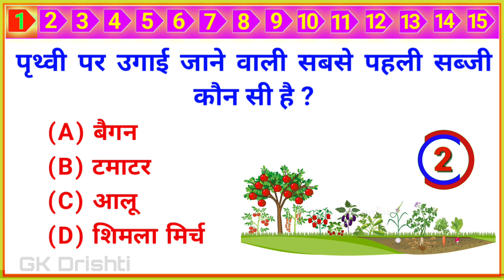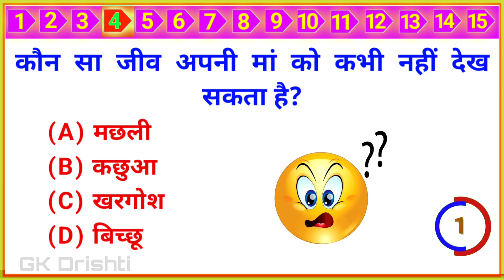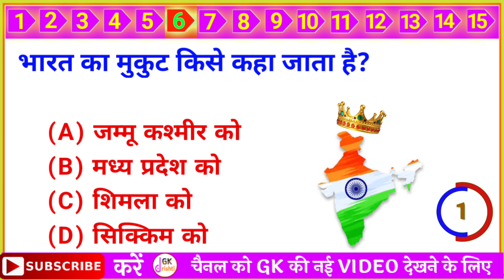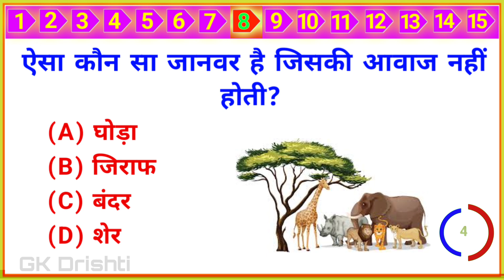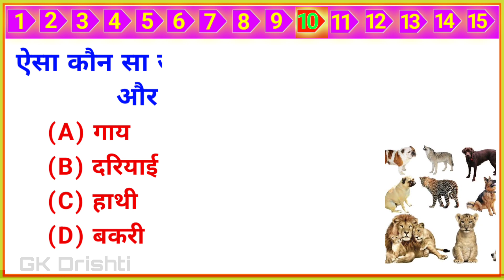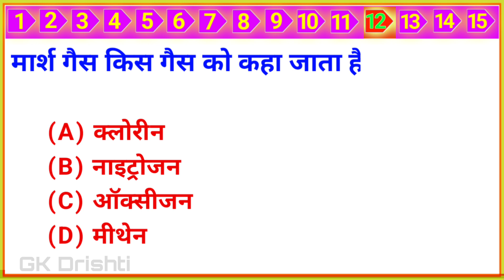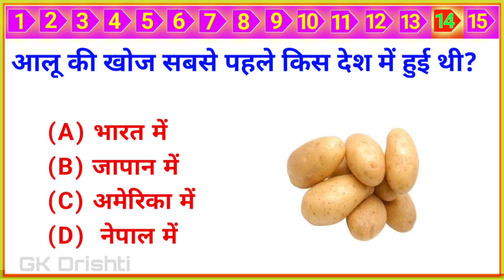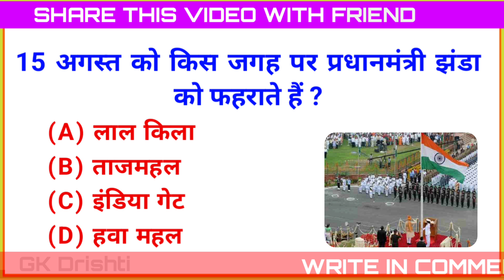GK Top 15 Question | General Knowledge | GK In Hindi | GK Drishti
General Knowledge top 15 most Important gk Questions | gk In Hindi | Gk Drishti interesting gk  questions quiz | Upsc GK in hindi |
part_102

General knowledge most important tite

Yours Queries 👇
GK Drishti
gk question
gk question and answer
Saamanya gyan
General knowledge
Important question in gk
Important gk
Top 15 gk quiz
Gk quiz
gk questions and answers
gk today
Gk gs
gk tricks
general awareness
general science for comparative exams
general science
samanya vigyan
samanya hindi
current affairs
UPSC
upsc gk
सामान्य ज्ञान
जीके
जीके क्वेश्चन्स
जीके दृष्टि

Q.  आलू की खोज सबसे पहले किस देश में हुई थी?
Ans. अमेरिका देश में।